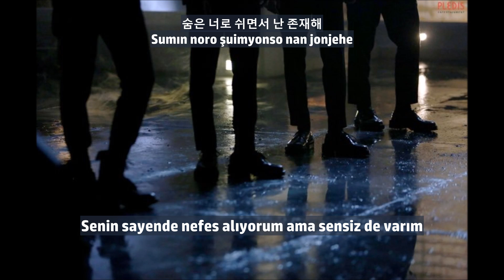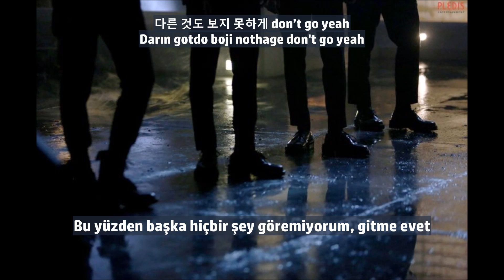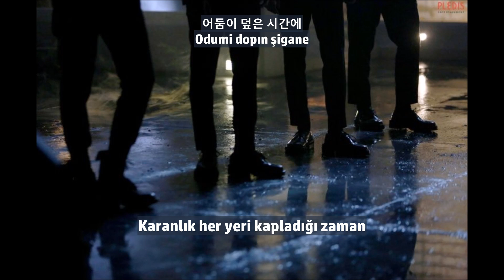NU'EST W - Shadow (Türkçe Altyazılı + Okunuş)